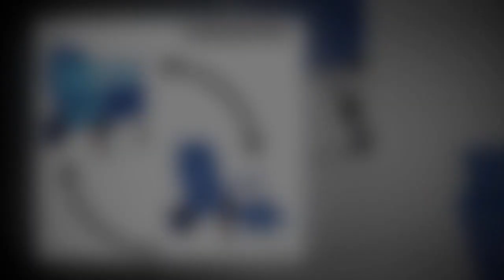Mac Sports Beach Day Foldable Chaise Lounge Chair with Integrated Wagon Pull Cart Combination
Mac Sports Beach Day Foldable Chaise Lounge Chair with Integrated Wagon Pull Cart Combination and Heavy Wheels - Perfect for Beach, Backyard, Pool or Picnic.

Mac Sports 2-in-1 Beach Day Folding Lounge Chair +Cargo Cart is perfect for trips to the beach. The cart with all terrain wheels makes it easier across the sand and transport the umbrella, cooler, towels and any other items from your car to the beach. When it is converted to lounger chair, the design of 4-position adjustable back can let you have your optimal position to enjoy the sun in the beach! It is the best solution for a day of fun in the beach.